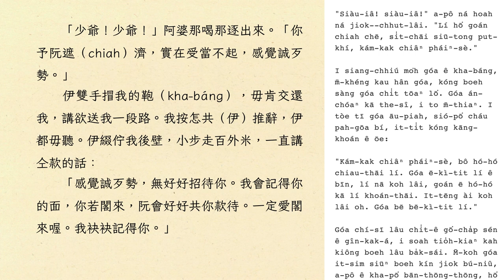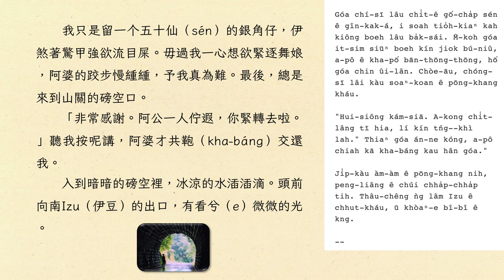伊豆的舞娘 1.4 來到磅空口